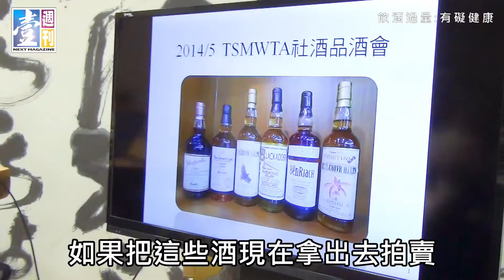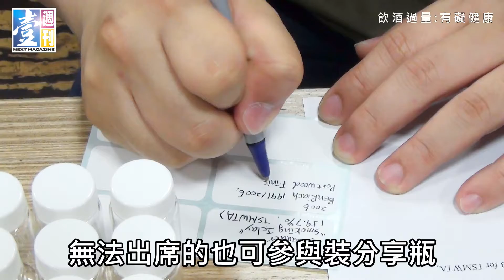【台灣壹週刊】直擊台灣第一個威士忌社團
台灣很威，因為消費蘇格蘭威士忌的金額全球第六；台灣威士忌酒友更威，因為他們不只喝得多，更喝得專業。今天我們就一探台灣第一個專業威士忌品飲社團，看看他們的聚會有何精彩之處。